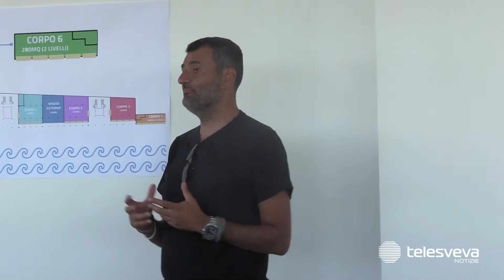Bari, sul lungomare San Girolamo l’open day per decidere come valorizzare gli spazi del waterfront